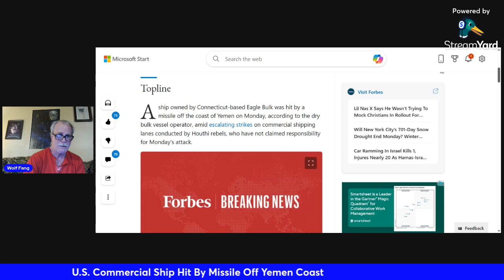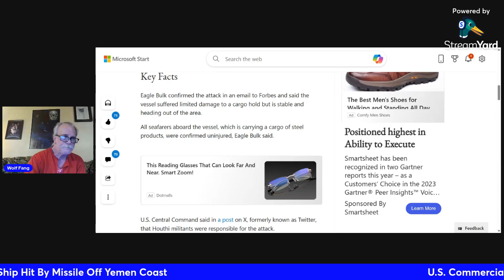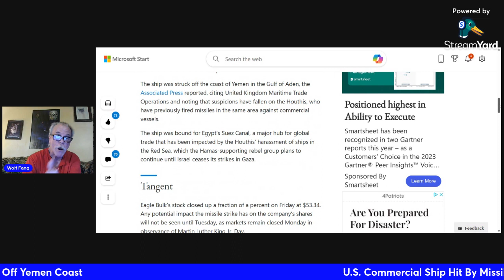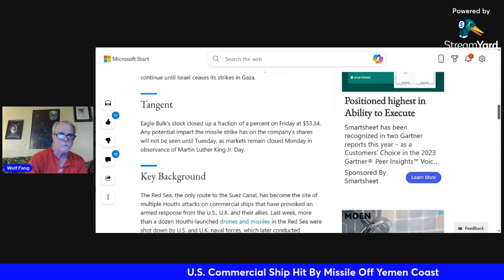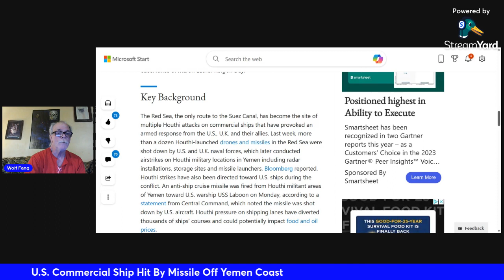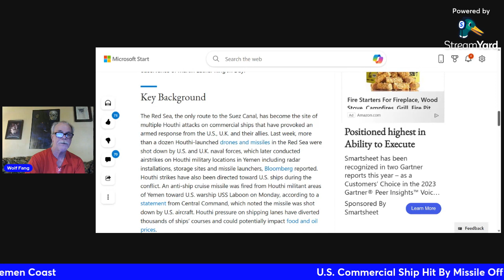Spam Report ( SPICY ) / U S Commercial Ship Hit By Missile...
U.S. Commercial Ship Hit By Missile Off Yemen Coast.